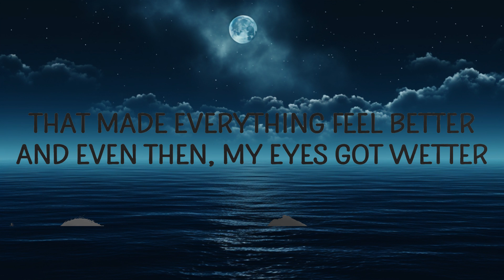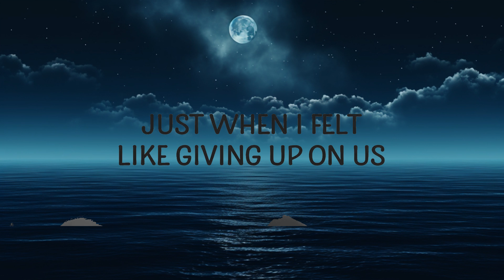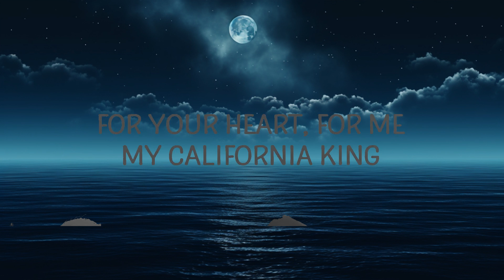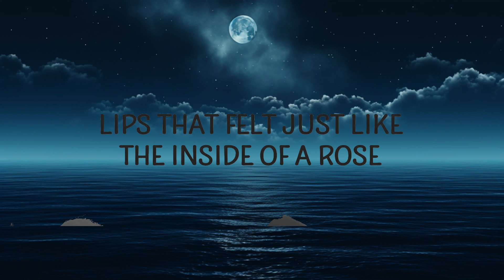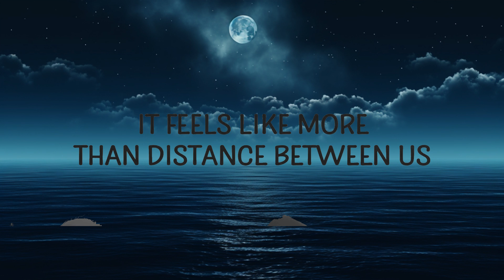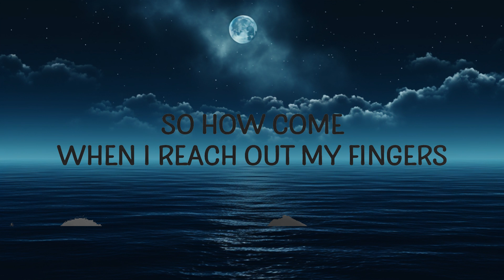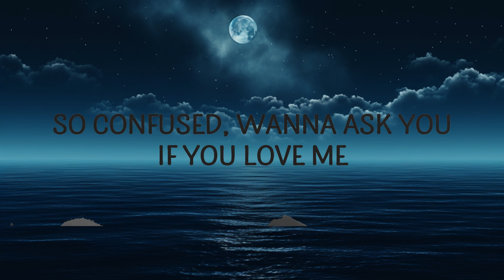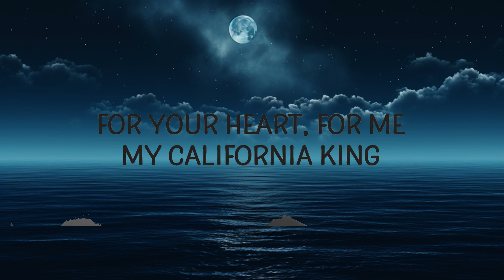Rihanna - California King Bed (Lyrics) | lyrics Zee Music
California King Bed by Rihanna with lyrics
Maybe I've been California dreamin

California King Bed Lyrics
[Verse 1]
Chest to chest
Nose to nose
Palm to palm
We were always just that close
Wrist to wrist

[Verse 2]
You were sleeping next to me

[Bridge]
Hey

Popular song California King Bed went viral on TikTok and still trending!